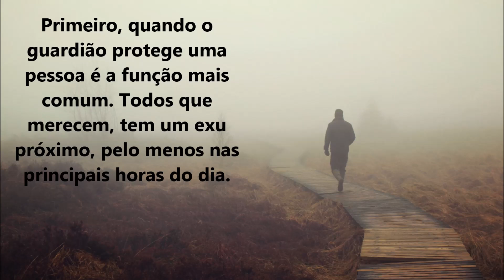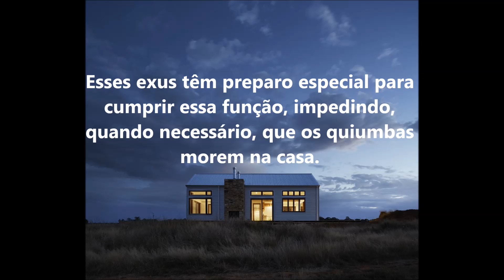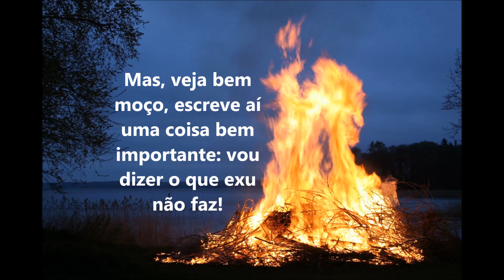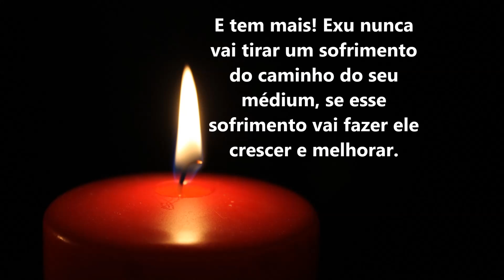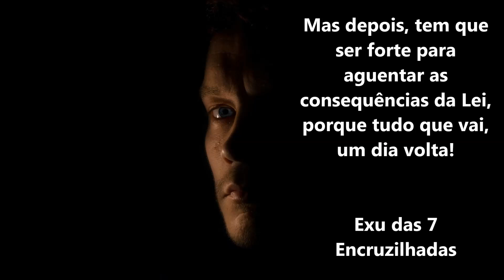Mensagem "Funções reais de exu"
Mensagem de Exu das Sete Encruzilhadas, psicografada por Pablo de Salamanca.